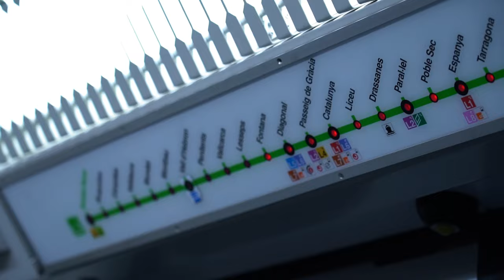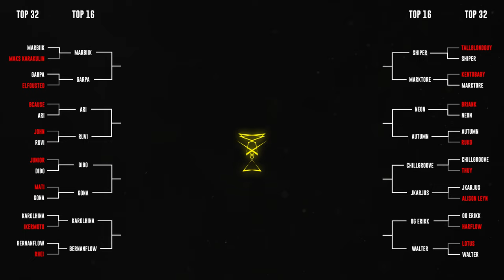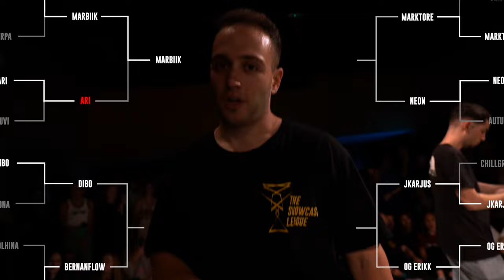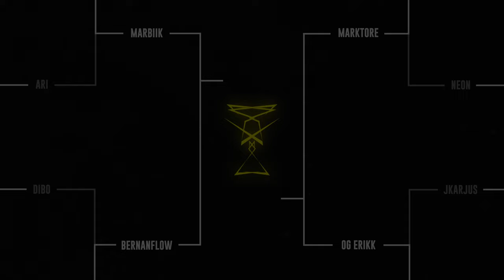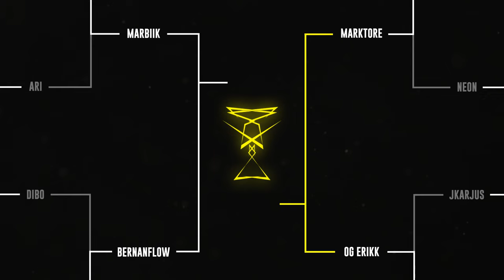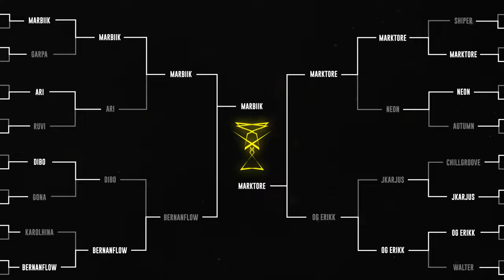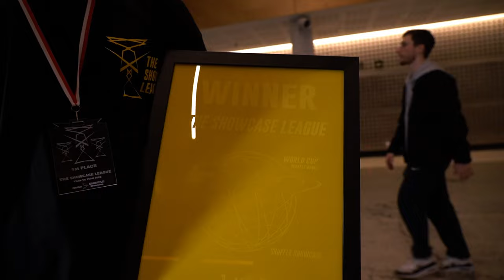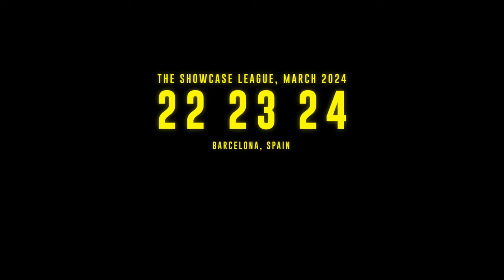Shuffle Dance World Tournament 1v1 and 3v3 - TSL 2023 Vlog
The best Shufflers in the World compete in TSL in 1v1 and 3v3 battles.

I hope I can instill my emotions to you through this video. TSL 2023 was a lot and there has been so many tears shed into editing this piece. I hope you enjoy it and come and live the next ones with all of the Shufflers from around the World.

I obviously couldn't fit all the battles in this video, if you want to watch the whole tournament you can do it right

Thank you for this incredible day and to everyone who supports my Shuffle career unconditionally. I feel everyone's love and I'm beyond grateful.

If you're a Shuffler or you love to watch dancing I invite you to come to next year's TSL in 2024 on March 22nd, 23rd and 24th. It's an experience that you have to live and that no words can describe, only being there can give you a grasp of the emotions and the atmosphere. Come and live it. Everybody's welcomed!